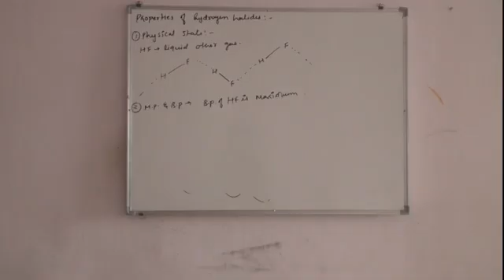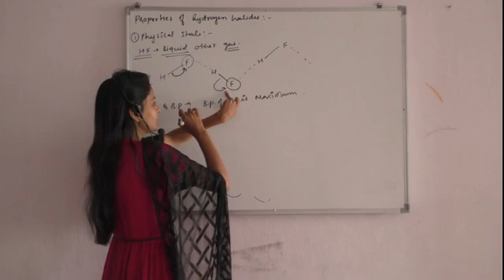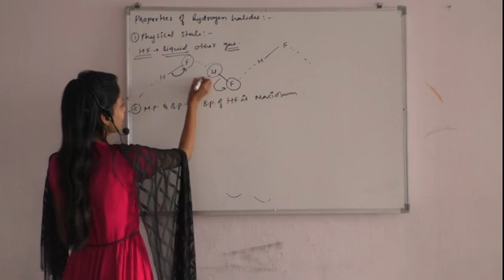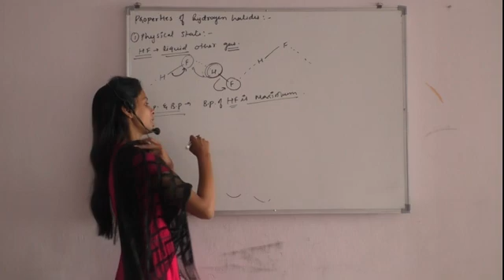properties of hydrogen halides